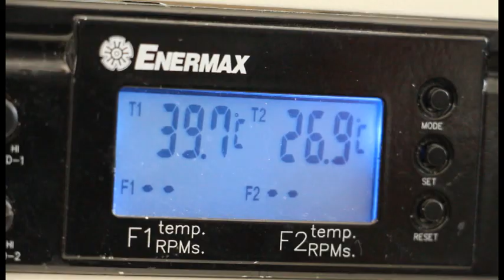JAZZ Miner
Our team brings to your attention our first development in the world - JazzMiner.